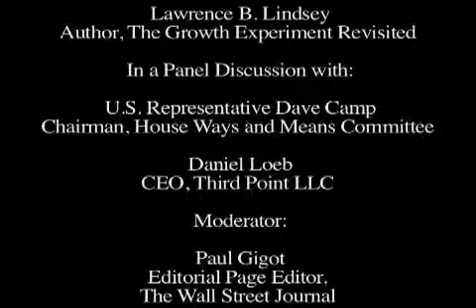Manhattan Institute Forum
Manhattan Institute Event- September 12, 2013
Panelists: Lawrence B. Lindsey, U.S. Representative Dave Camp, Daniel Loeb, Paul Gigot